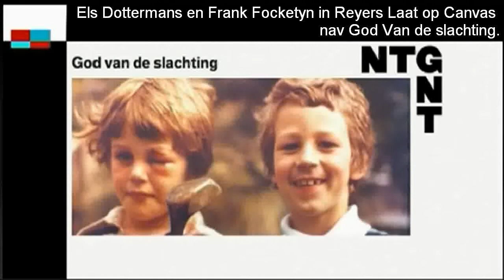Els Dottermans en Frank Focketyn in Reyers Laat nav. God van de slachting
A funny tragedy

Een anekdote uit haar eigen leven leverde Yasmina Reza (1 mei 1959, Parijs) voldoende stof op om deze 'grappige tragedie' te schrijven.

Twee echtparen komen samen om een volwassen oplossing te zoeken voor een incident, een vechtpartijtje dat tussen hun zonen van elf heeft plaats gevonden: de zoon van het ene koppel heeft met een stok een paar tanden uit de mond geslagen bij de zoon van het andere echtpaar. Geen probleem toch voor fatsoenlijke, moderne mensen om dat op een beschaafde manier op te lossen?

Maar het haantjesgedrag van de twee jongens Bruno en Ferdinand trekt ongenadig een sluis open van verwijten en beschuldigingen tussen de zogezegd geciviliseerde volwassenen en algauw gaat het over veel meer dan de ruzie tussen beide zoontjes. De strijd tussen de schoolvriendjes breidt zich stapvoets uit naar een clash tussen de volwassenen.

Na haar internationale doorbraak met Art (1994) toonde Yasmina Reza met Le dieu du carnage (2006) opnieuw aan hoe filterdun het vliesje is dat 'beschaving' heet.

In een regie van Jürgen Gosch ging God van de slachting op 4 december 2006 in Zürich in première; in 2008 regisseerde Reza zelf de Franse première. Roman Polanski's meest recente film 'Carnage' met o.a. Jodie Foster en Kate Winslet in de vrouwelijke hoofdrollen, is een verfilming van dit toneelstuk.

Nu zet Jan Eelen er zijn tanden in en maakt zijn theaterdebuut met een uitgelezen cast: Els Dottermans en Frank Focketyn nemen het op tegen het duo An Miller -- Oscar Van Rompay in een partijtje verbaal sumoworstelen!